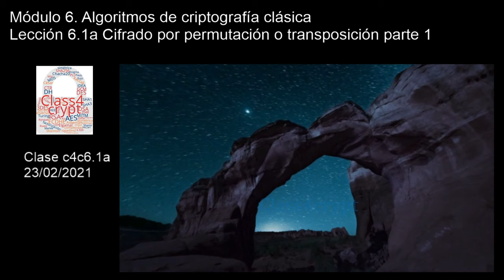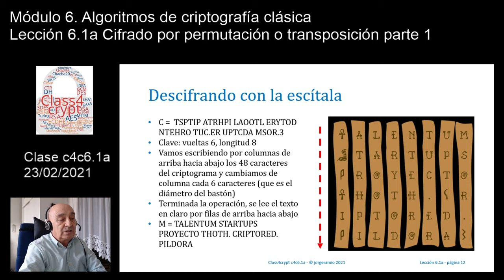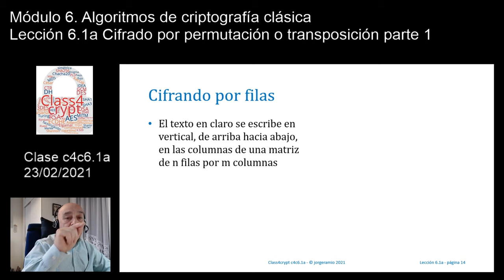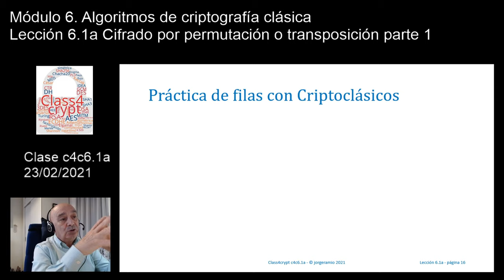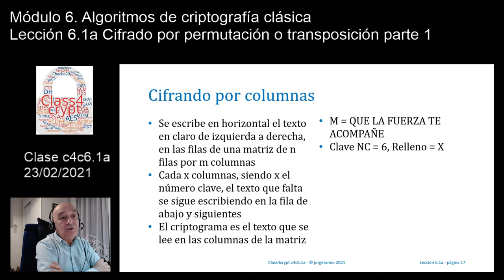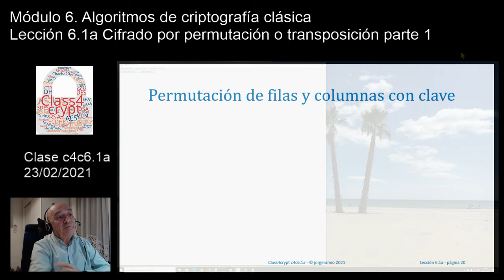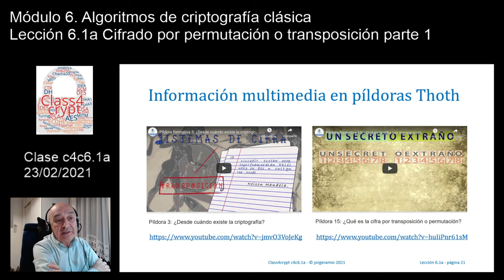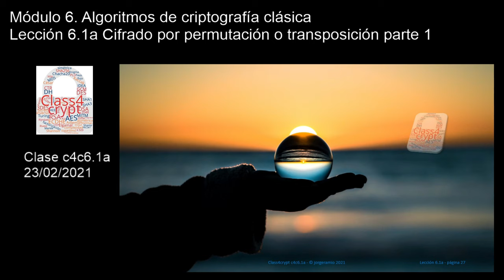Class4crypt c4c6.1a Cifrado por permutación o transposición parte 1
Resumen. Lección en la que se analizan los algoritmos más populares de la cifra clásica por permutación o transposición como, por ejemplo, columnas, filas, rail fence, rejillas, grupos y formas geométricas.
Apartados Parte 1. 1) Técnica de permutación para lograr la difusión, 2) Cifrado por escítala, 3) Cifrado por filas y columnas.